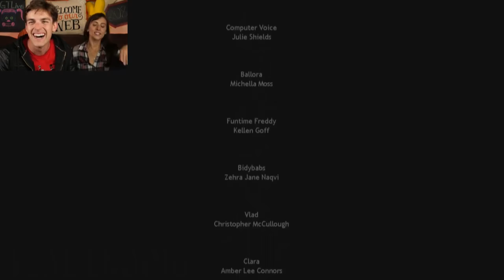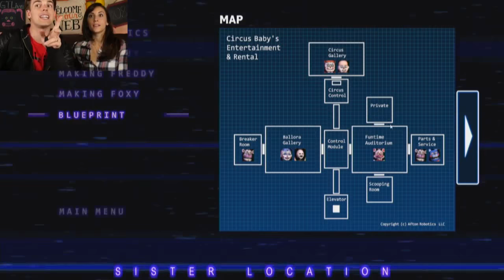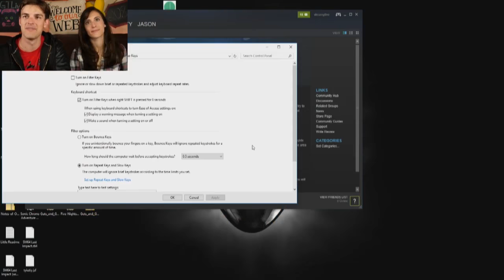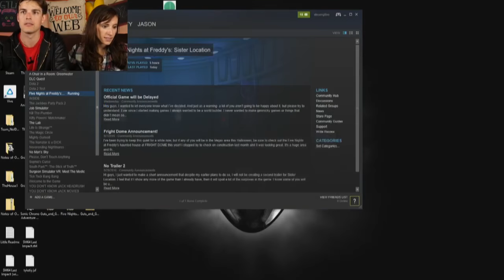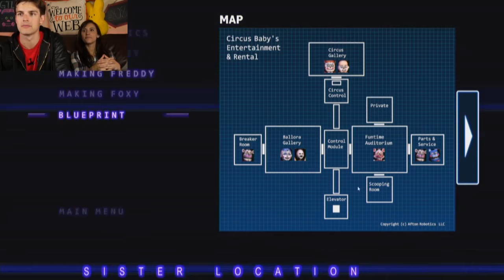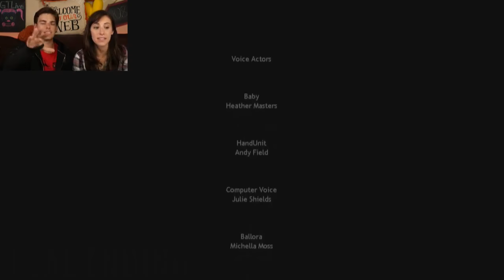FNAF Sister Location: Stuffing Kids with Cupcakes! (Sister Location Ending)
I KNEW there was something up with that cupcake mini game! In the last part of our FNAF playthrough before the first ending, we continue dying in the dark, getting brutally murdered by ballerinas and just trying to GIVE SOME KIDS SOME CUPCAKES!

Don't YIFF FOXY! Dayshift at Freddy's

Special Thanks to Smoke The Bear for letting us use his artwork in our thumbnail.

More GTLive Videos:
FNaF World - Scott's Gone MAD!
TORTURED by One Night At FLUMPTY'S!
Should I Be SCARED? Whack Your Boss

HiLite: Flappy Mario Maker? JUST DO IT!